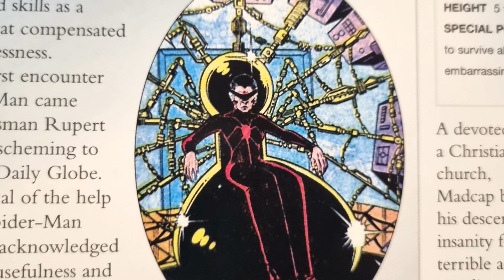Marvel: Madame Web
here is a video that i did of madame web, so i hope you all really enjoy it